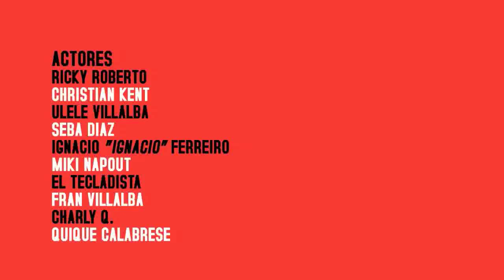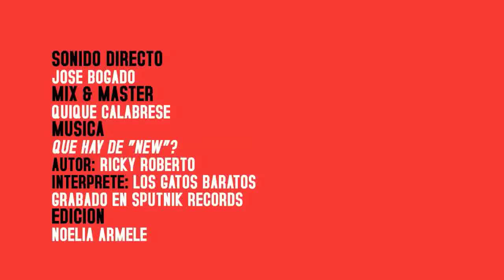"La Balada de Ricky Roberto" (2011)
Un equipo documentalista emprende la búsqueda de Ricky Roberto, considerado por muchos como "el mejor jinglero de la historia".

FICHA TECNICA:
ACTORES
Ricky Roberto
Christian Kent

Ulelé Villalba
Seba Díaz

Ignacio "Ignacio" Ferreiro
Miki Napout

El Tecladista
Fran Villalba

Charlie Q.
Quique Calabrese

Braulio Bermúdez
Zenoura

Kenny
Mauricio Alfaro

Emerson "La Leyenda" Walterio
Marino Palhua Rayo

Recepcionista de Mecal Muebles
Nora Benítez

Groupies de Ricky Roberto
Noemí Valdez / Patty Mas

PRODUCCION GENERAL
Miki Napout

PRODUCCION DE CAMPO
Seba Heuduck

CLAQUETA
Marcelo Sanabria Montiel

FOTOSECUENCIAS
Bruno Ferreiro / Ralphie Zotti

RETOQUE DIGITAL FOTOGRAFICO
Bruno Ferreiro

FX FOTOGRAFICO
Daniel Arzamendia

SONIDO DIRECTO
José Bogado

MIX&MASTER
Quique Calabrese

MUSICA
Qué hay de "NEW"?
AUTOR: Ricky Roberto
INTERPRETE: Los Gatos Baratos
Grabado en Sputnik Records

EDICION
Noelia Armele

GUION&DIRECCION
Luis Aguirre

Una presentación de Mecal Muebles & Antagonista